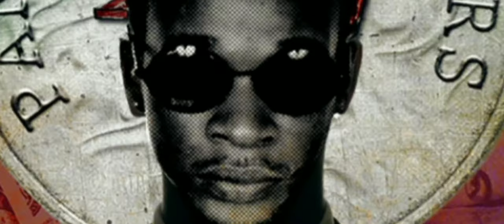Kiko Di Hype 1 - Pandora Papers (Official Audio)